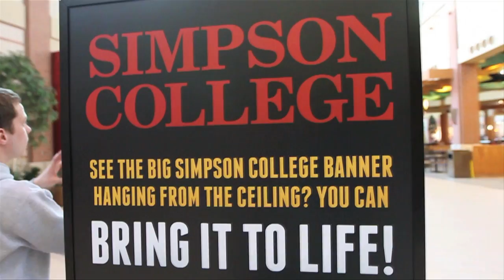Simpson College Augmented Reality Banner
See the Simpson College banner hanging outside the Century 20 Theatre at Jordan Creek Mall come to life!

Using an Augmented Reality app on your mobile device, you can watch our banner transform into something much more than a banner!